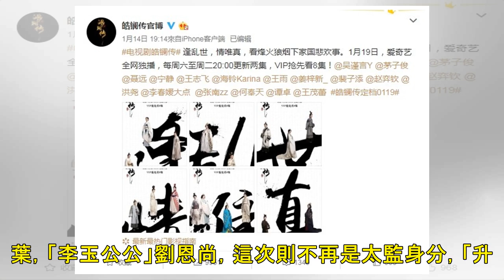《皓鑭傳》終於來了「首播日」曝光！ 半個《延禧》回歸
記者許皓婷／綜合報導 《延禧攻略》爆紅掀起熱潮，製作人于正趁勝追擊，推出新作《皓鑭傳》，也再度由聶遠、吳謹言再續前緣主演，原定2018年11月15日上檔，卻因檔期調整暫緩上線，延宕了2個月，如今總算撥...